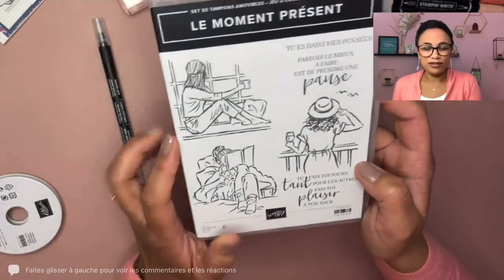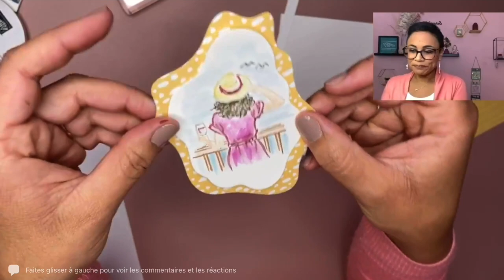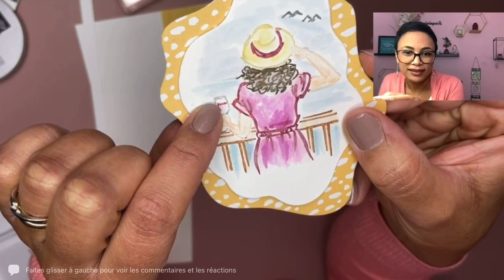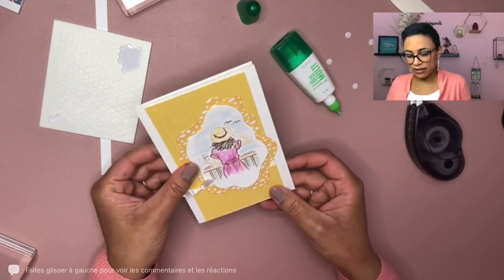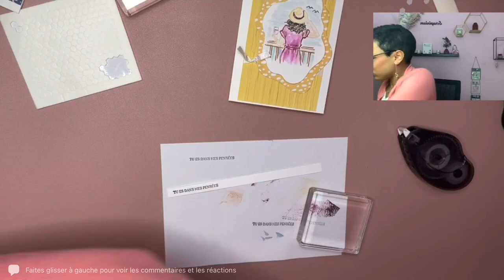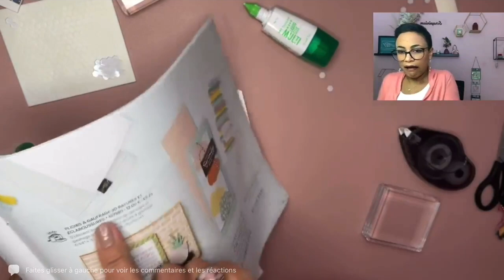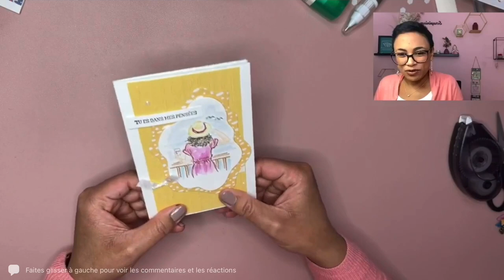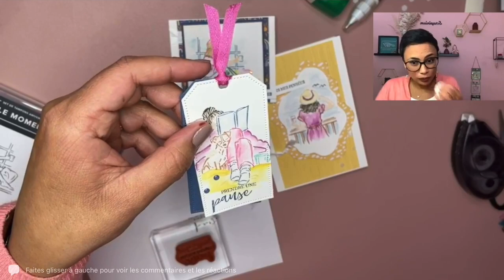Utiliser le Stamparatus et les feutres Stampin' Write pour coloriser - Scrap' en live n°12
Le stamparatus pour coloriser? comment c'est possible? Voyons cela ensemble! Comme promis voici le lien pour le partage des papiers
J'espère vous y voir nombreuses! 😋

Il vous manque quelque chose? Voici le lien vers ma boutique